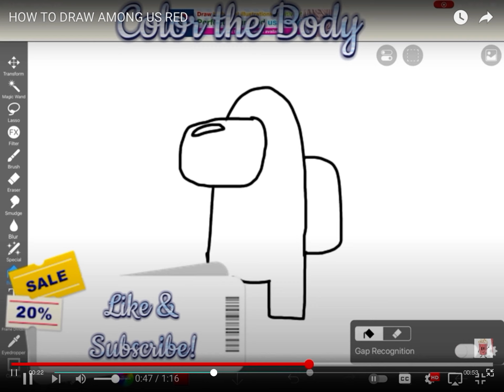Popcornny21 Channel Trailer